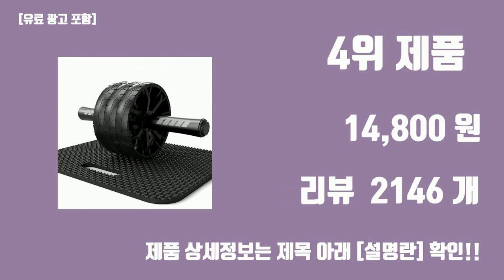운동용품 탑10 인기순위, 판매가격, 리뷰, 후기 추천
신박한 트랜드 운동용품 탑10 인기순위, 판매가격, 리뷰, 후기 추천

1위. 스밀비 장력조절 남성 여성 케겔 운동기구 허벅지 내전근 엉덩이 운동기구, 그레이 [29,700원]

2위. 코멧 스포츠 스텝박스 3단, 블랙+그레이 [21,840원]

3위. 아리프 EVA 마블 폼롤러 + 운동포스터, 어반 라일락 [24,900원]

4위. Main work AB 슬라이드 + 무릎패드, 블랙, DDZJFL-001 [14,800원]

5위. 아이워너 AB 코어휠, 화이트 [10,900원]

6위. 코멧 스포츠 스텝박스 2단, 블랙+그레이 [17,290원]

7위. 자이언 리스트롤러 추감기 전완근운동 벨트형, 밸록스 추감기 벨트형, 혼합색상 [26,220원]

8위. 코멧 스포츠 파워 푸쉬업바 2p, 블랙 [7,700원]

9위. DS 무소음 AB슬라이드 복근 다이어트 남녀공용, 오렌지 [14,800원]

10위. 바라츠 요가링 스트레칭 붓기 빼는 필라테스링 2p, 블루, 2개 [9,970원]